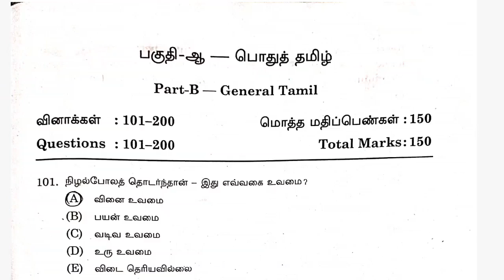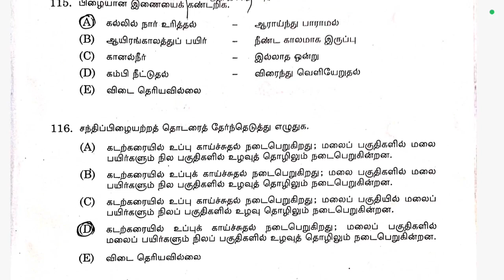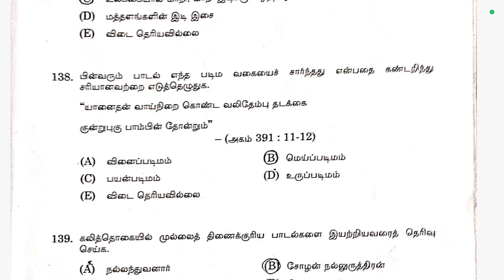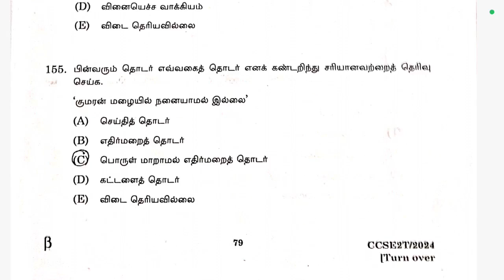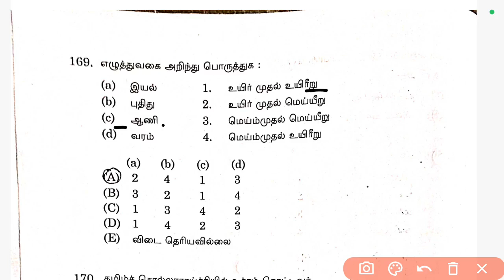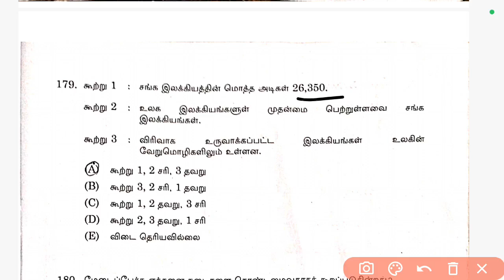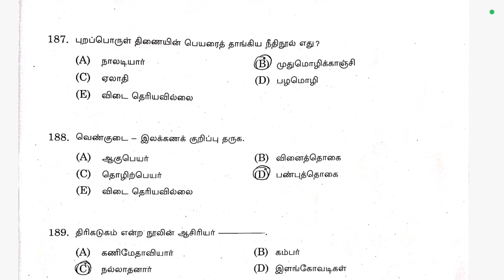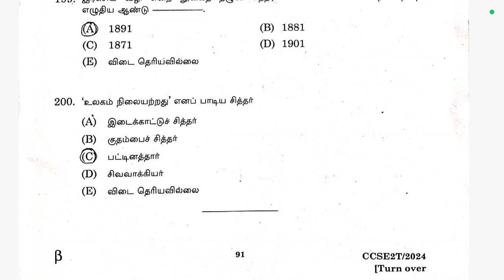2024 TNPSC GROUP 2 & 2A TAMIL ANSWER KEY